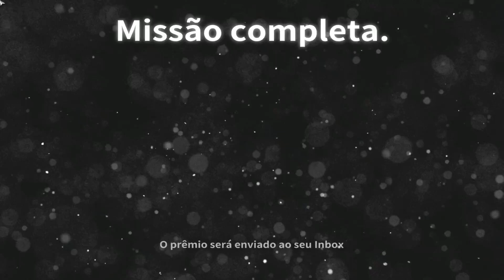Black Squad - Desanimado Com o Game + Farpas | Competitivo #07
🏆 🎮         ғala galera вava gaмer na areá         🎮 🏆
🎲🌀           ⚠️ ʟεıα α ɔεƨcгıçãø ɔø νıɔεø ⚠️           🌀🎲

💢 Então galera hoje trazendo aquele vídeo insano pra vocês.
💢 Se liga nesse vídeo que ta insano.

▬▬▬▬▬▬▬▬▬▬▬▬▬▬✔️ Rede Sociais ✔️▬▬▬▬▬▬▬▬▬▬▬▬▬▬

▬▬▬▬▬▬▬▬▬▬▬▬▬▬✔️ Dowload e Canais Oficiais Black Squad ✔️▬▬▬▬▬▬▬▬▬▬▬▬▬▬

▬▬▬▬▬▬▬▬▬▬▬▬▬▬✔️ ATENÇÃO ✔️▬▬▬▬▬▬▬▬▬▬▬▬▬▬

🔊               ( PARA JOGADORES DO TIME ADVERSÁRIO )
🌟 SE OS MEMBROS DOS CLÃS QUE APARECEM NO VÍDEO VEREM EU XINGANDO ELES POR ALGUM MOTIVO, DESNECESSÁRIO. JÁ PEÇO DESCULPAS DESDE JÁ. NÃO LEVE O RAGE PARA O LADO PESSOAL OQUE EU FALO EM CF E SÓ PARA OS MEMBROS DO NOSSO CLÃ. NÃO ME DIRECIONO A NINGUÉM. NÃO ATÉ O MEMENTO QUE EU DER CHAT A ALGUM JOGADOR. AI SIM ME DIRECIONO A ELE. OBRIGADO PELA ATENÇÃO.

🔴🔵 NÃO QUER PERDER NENHUM VÍDEO, E FICAR POR DENTRO DE TUDO OQUE EU TRAGO PRO CANAL

                                      ░░░░░░  ᴛᴍᴊ ғᴀᴍíʟɪᴀ ʙs ░░░░░░

                             ▓▓▓▓▓  ᴀᴛᴇɴᴄɪᴏsᴀᴍᴇɴᴛᴇ ʙᴀᴠᴀ ɢᴀᴍᴇʀ ▓▓▓▓▓